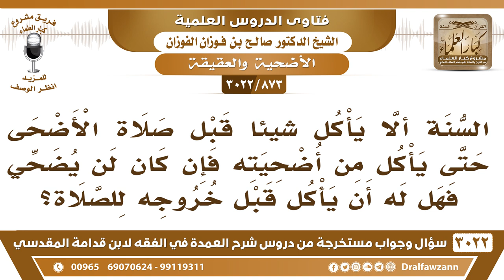[873 -3022] من كان لن يضحي في عيد الأضحى؛ هل له أن يأكل قبل خروجه لصلاة العيد؟ - الشيخ صالح الفوزان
-"[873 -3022] السؤال: السنة ألا يأكل شيئاً قبل صلاة الأضحى حتى يأكل من أضحيته فإن كان لن يضحي فهل له أن يأكل قبل خروجه للصلاة؟
الجَوَابُ: لا، هذا ما ورد، إذا لم يضح هو يأكل من الأضاحي التي يطعمونه الجيران، بيأتيه لحم، نعم.
للاشتراك في قناة الشيخ صالح الفوزان

للاستفسار والإقتراحات والدعم
رئيس الفريق
لمشروع كبار العلماء